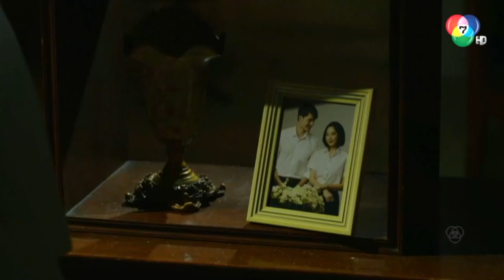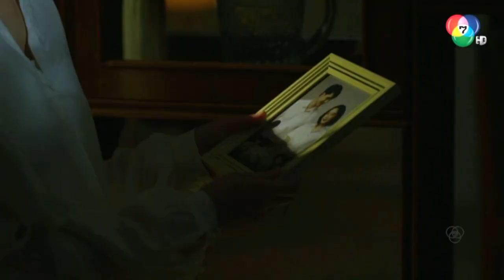อารมณ์ชั่ววูบ นุ่นเกือบคิดสั้น l HighLight l สายเลือดสองหัวใจ EP.11 l 22 ก.ค. 65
รับชมละครย้อนหลัง

ความสัมพันธ์ 'พี่น้อง' ที่ไม่ลงรอย
ความรัก 'เพื่อน' ที่ไม่ลงตัว
จะทำให้หัวใจของพวกเขา...ต้องเจ็บ !

รายชื่อนักแสดงละครเรื่อง "สายเลือดสองหัวใจ"

มิกค์ ทองระย้า รับบท ศศิน(โจ) / ตะวันฉาย(เจ)
วริฏฐิสา ลิ้มธรรมมหิศร รับบท นลิน
ชยิสรา วัฒนะนาวิน รับบท ลูกหว้า
ณทรรศชัย จรัสมาส รับบท เนติวัต
แก้วใส คริสตัล รับบท เมย์
รวิศชา ปัญจวิชญ์ รับบท แบงก์
พงศ์ภัทร์ พงษ์ประไพ รับบท เผือก
ปราบ ยุทธพิชัย รับบท เอกพจน์

ออกอากาศ ทุกวันศุกร์-อาทิตย์ เวลา 20.30 น. ทาง Ch7HD กด 35